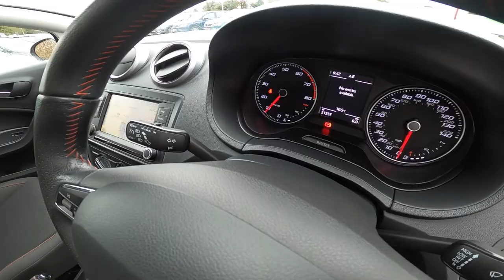Bartletts SEAT offer this Ibiza TSI Fr Tech in Hastings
Make / Model: Used SEAT Ibiza TSI Fr Technology 5DR

SEAT APPROVED Selected. Prepared. Guaranteed
12 Month Warranty
12 Month MOT Protection
INCLUDES £750 COVER TOWARDS THE COST OF REQUIRED MAINTENANCE.
12 Months Roadside Assistance
EUROPEAN BREAKDOWN COVER PROVIDED BY THE AA.
Multi-point Check
EVERY CAR THOROUGHLY CHECKED BY A SEAT-TRAINED TECHNICIAN.
5 Days SEAT Insurance
DRIVE AWAY WITH COMPLETE CONFIDENCE AND AMPLE TIME TO FIND PERMANENT COVER.
YOUR CAR’S DEALER NETWORK HISTORY VERIFIED, INCLUDING ALL SERVICING WORK.
30 Day No Quibble Exchange
Bartletts
Sedlescombe Road North, St Leonards-on-Sea, East Sussex
TN37 7PZ